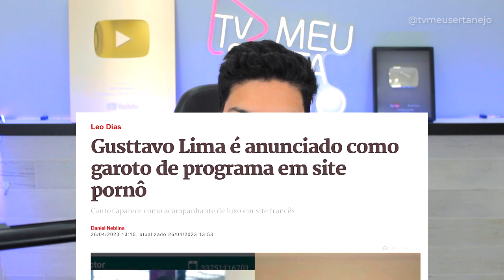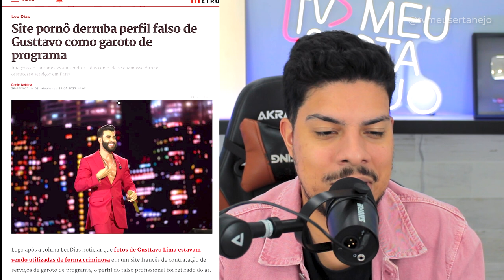GUSTTAVO LIMA é ANUNCIADO como GAROTO de PROGRAMA em site P*RNO na França!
Vamos falar sobre o anúncio de Gusttavo Lima como garoto de programa em um site pornô. O cantor sertanejo, conhecido por sucessos como "Balada", "Homem de Família" e "Zé da Recaída", foi supostamente anunciado como acompanhante de luxo em um site especializado em serviços eróticos.

Durante o vídeo, vamos fornecer detalhes sobre a história, incluindo como a notícia foi descoberta e quais as reações do público e da mídia. Também vamos explorar a questão do consentimento e se o cantor estava ciente do uso de sua imagem em um contexto tão controverso.

Além disso, vamos discutir os possíveis impactos dessa notícia na carreira de Gusttavo Lima, bem como no mercado de entretenimento adulto. Por fim, vamos analisar as implicações mais amplas desse caso para a sociedade como um todo.

Não perca este vídeo exclusivo que traz detalhes chocantes sobre o anúncio de Gusttavo Lima como garoto de programa em um site pornô.

gusttavolima embaixador # tvmeusertanejo Tags: Gusttavo Lima, Sertanejo, Famosos, Artistas, Personalidades, Gustavo Lima, Acompanhante de Luxo, Famosos, Garoto de Programa, Golpe, Andressa Suita